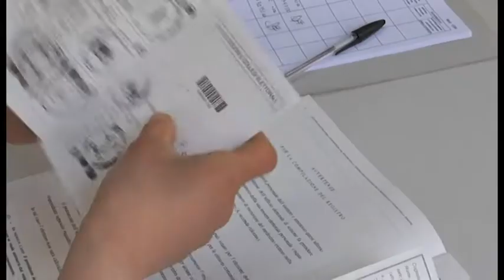Legge Severino, Cassazione: "Competenza a giudice ordinario" (27.05.15)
- Non è il Tar, ma il tribunale ordinario ad applicare la legge Severino ai politici condannati. E’ l’orientamento maggioritario dei giudici della Corte di Cassazione che nei prossimi giorni, probabilmente entro il fine settimana, dovrebbe pubblicare la sentenza e le motivazioni.

Potrebbe essere depositato entro venerdì mattina il verdetto e il consigliere relatore Stefano Petitti è stato sollecitato a scrivere la sentenza e a depositarla prima del week end, ma non è certo che questa indicazione possa essere rispettata data la complessità della materia.

L’orientamento dei giudici, già emerso prima della camera di consiglio, sarebbe ampiamente maggioritario per attribuire al giudice ordinario, e non al Tar, la competenza sulla Severino.

Era stato lo stesso sostituto procuratore generale Umberto Apice a dare questa indicazione, riprendendo una tesi già espressa da un altro pg, Luigi Salvato.

L’udienza è nata da un ricorso del Movimento difesa del cittadino presentato dall’avvocato Gianluigi Pellegrino. Per la “difesa” del sindaco di Napoli Luigi de Magistris, competente è il Tar.

Se la tempistica sarà rispetta, la decisione degli “ermellini” potrebbe incidere già sulla tornata elettorale di domenica prossima, in particolare per la Campania dove si tratta di capire se, in caso di vittoria dello sfidante Vincenzo De Luca, sarà effettivamente il candidato del Pd a governare la regione e a prenderne le redini dalle mani del governatore uscente Stefano Caldoro (centrodestra).

De Luca, infatti, se la Suprema Corte – come tutto fa presumere anche in base alle indicazioni espresse dai due rappresentanti della Procura generale – affiderà al tribunale ordinario l’ultima parola sull’applicazione della Severino, potrebbe avere la strada in salita per insediarsi nel nuovo incarico e potrebbe dover “scontare” 18 mesi di sospensione. Tradizionalmente, infatti, i magistrati ordinari sono più “severi” di quelli amministrativi nell’applicazione della Severino.

Il Tar ha in effetti reintegrato sia Vincenzo De Luca sia Luigi De Magistris annullando la sospensione da sindaci di Salerno e Napoli. Quanto ai giudici ordinari non ci sono molti precedenti. Uno di questi riguarda l’ex assessore regionale della Puglia Fabiano Amati condannato in appello per tentato abuso d’ufficio e sospeso dal consiglio regionale: la corte d’appello di Bari, però, lo reintegrò nell’assemblea. (27.05.15)